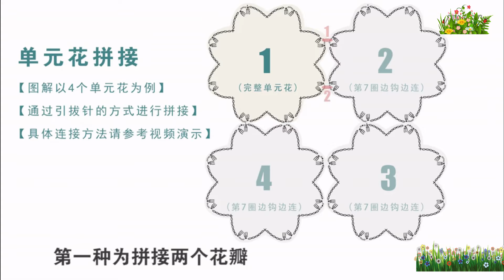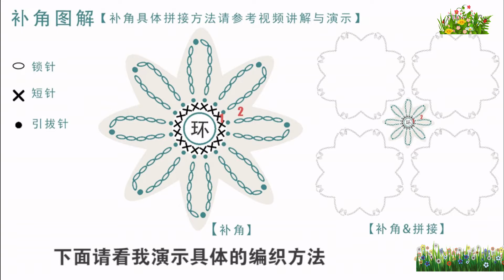鉤針編織漂亮毯子 素顏花樣毯 2/2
·素顏花樣毯
②編織用線
棉線
150*100cm
·乳白色*16團